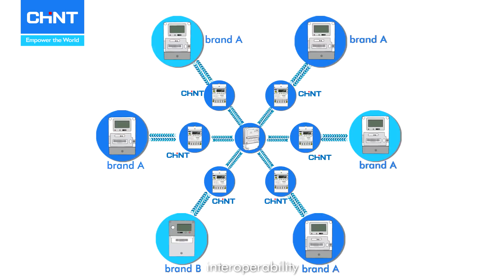CHINT Wi-Sun Power Grid Solution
👷 Are you looking for a complete power grid solution for rural and suburban areas to ease up work for electricians? Check out the CHINT Wi-Sun Solution, an intelligent system that features long-distance data communication in a power grid!

With large-scale coverage and a wide range of capabilities, the Wi-Sun solution aims to improve your work efficiency and accuracy while reducing operational costs at the same time.

💪 💪 Don't hesitate to contact our professional teams for more support!